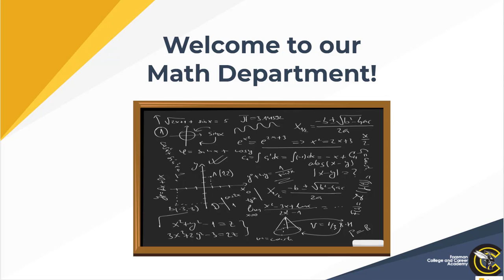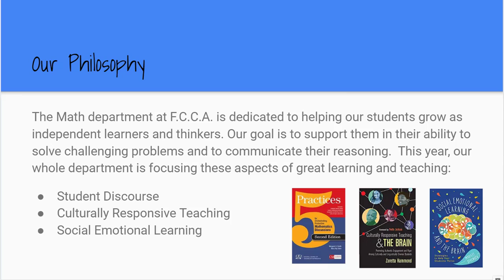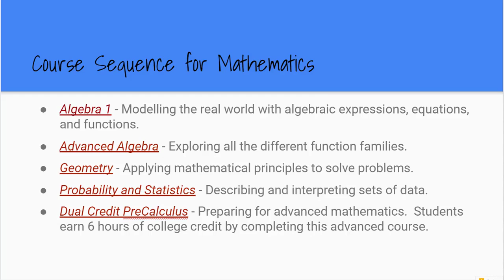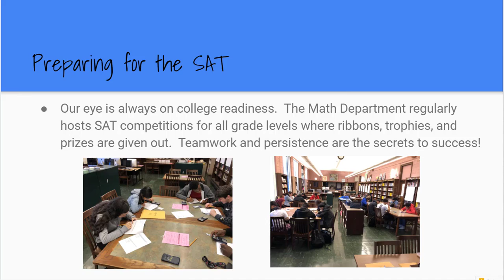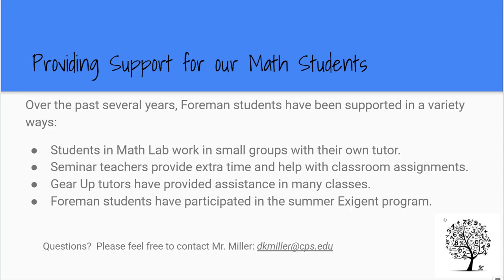Math Department Video